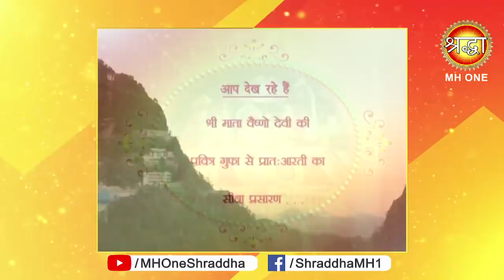Vaishno Devi Morning Aarti || माँ वैष्णो देवी प्रातः आरती || 04 May 2019